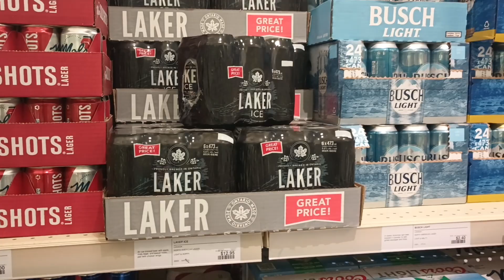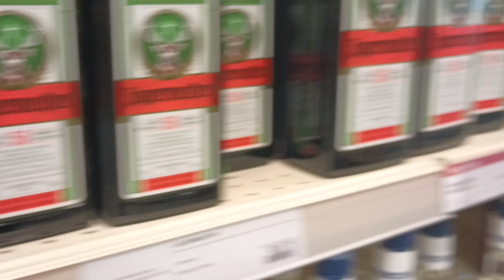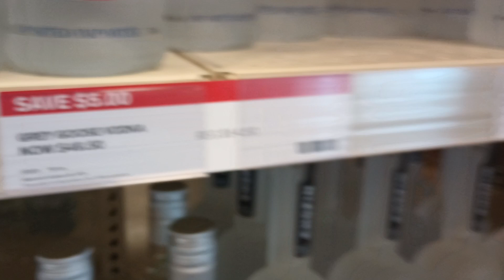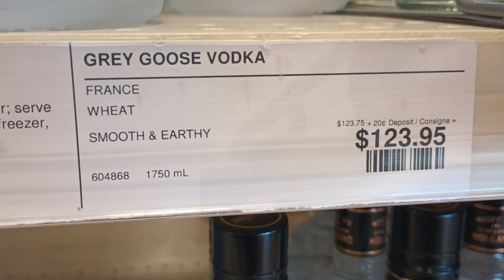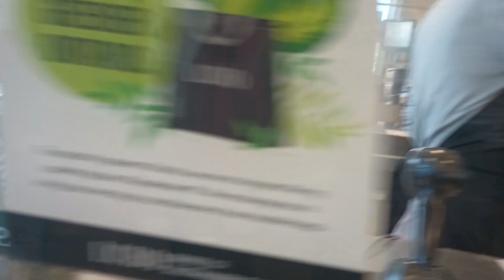October 18, 2023